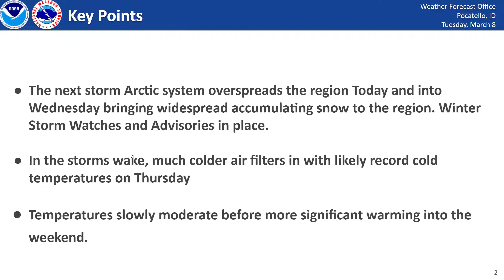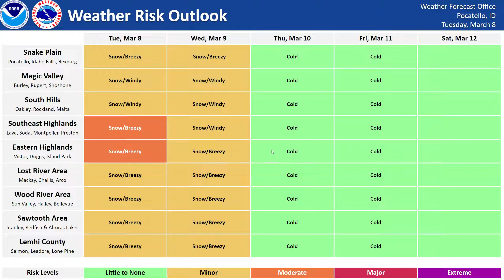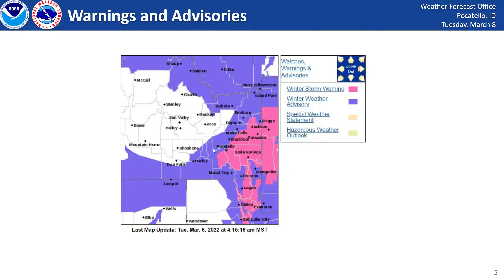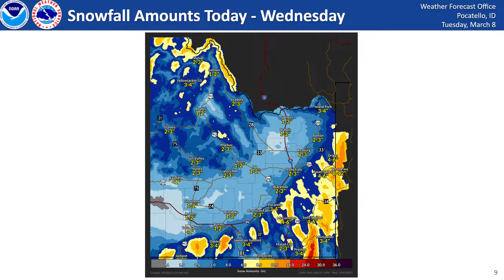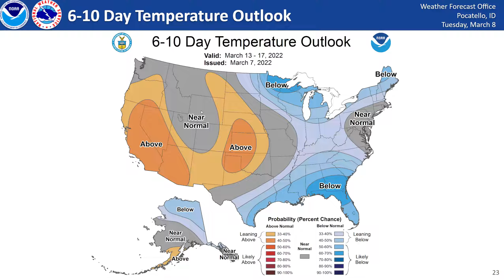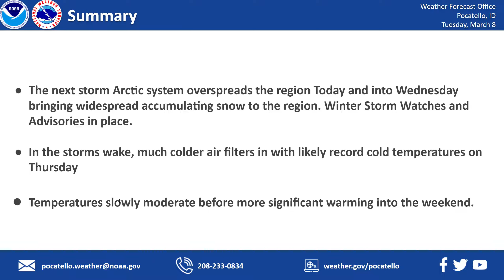3/8/22 Hazard Briefing - Widespread Snow today with very Cold Temps by Thursday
Expect widespread snow, especially for Eastern and Southeastern areas today as very cold arctic cold front drops into our area. Multiple Winter Storm warnings and advisories are in place. Strong snow starts late this afternoon and continues into tomorrow morning.